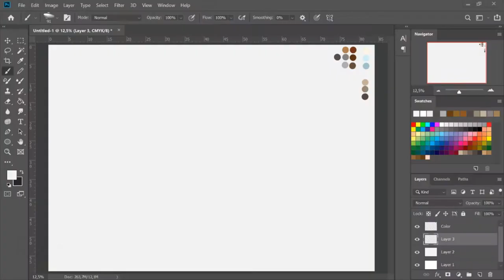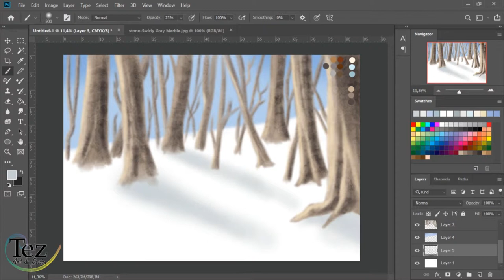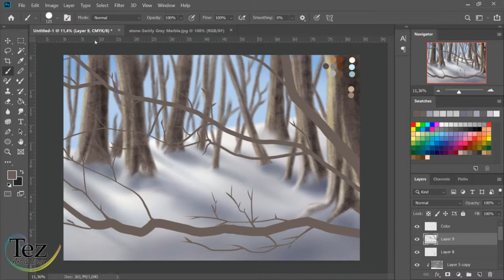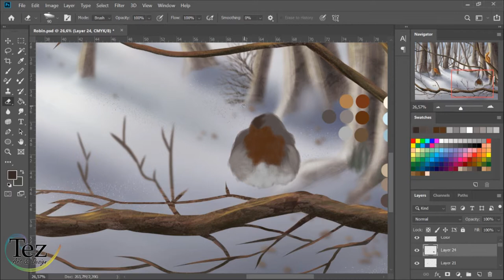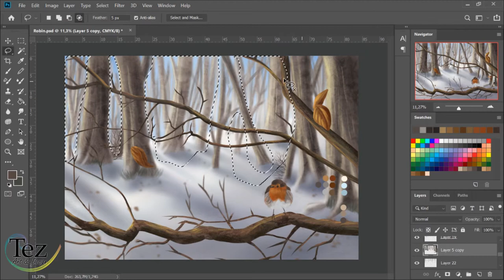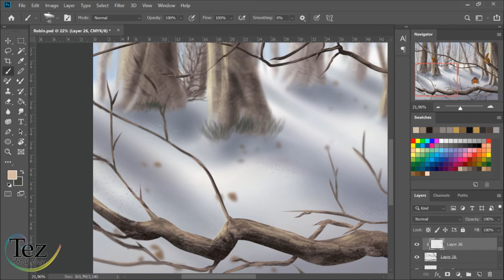Red Robin | landscape & animal-art | Photoshop digital art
In early january i was walking with a friend in the forest, enjoying the fresh snow and the transformed nature. Robin's are known to be bold little creatures and so this one was. It approached us to arms-length and gave my friend the oppportunity to shoot some amazing pictures. I fell in love with this particular one and decided to draw it (in my style and not exactly one on one). Hope you enjoy watching this video as much as we enjoyed observing the litte Robin!

Done with photoshop and a Huion pro 13 display tablet.

Music
- 0:00 The Mini Vandals - Swoop
- 1:38 Dan Lebowitz - Birds in Flight
- 3:59 The Mini Vandals - Alyssa